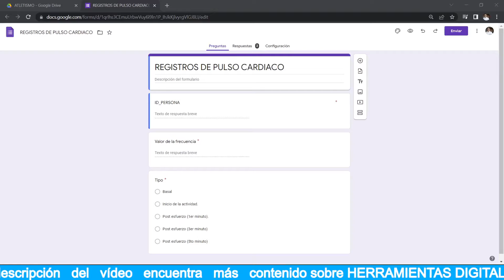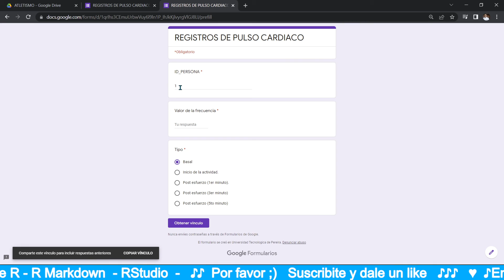Prellenar un formulario de google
Set an answer as default in Google Forms.

Es casual que a veces no funciona para ciertos usuarios, pero creo que está ligado con que, si la persona ya accedió previamente a la encuesta, el formulario guardará el avance en la misma.